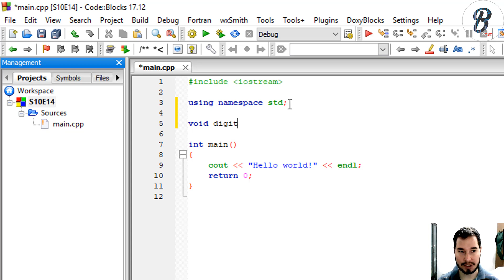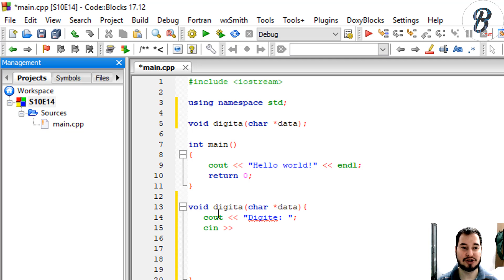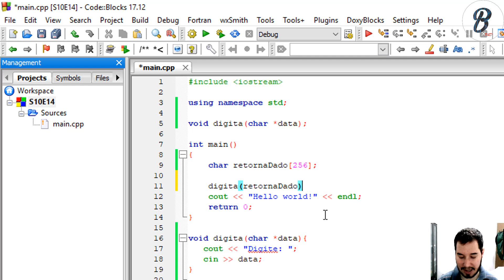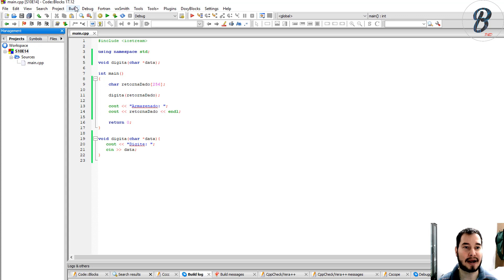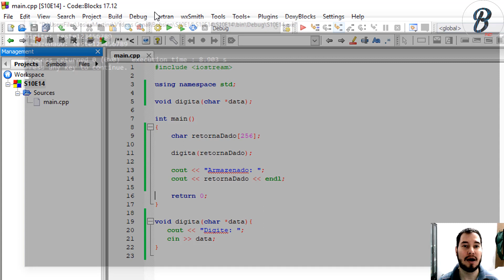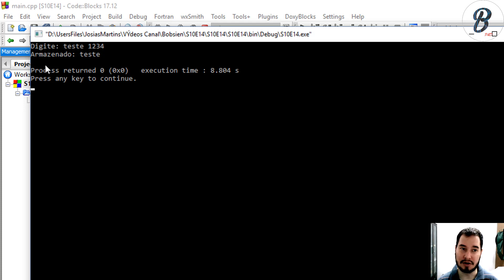S10E14 - C/C++ - Utilizando Ponteiro para retorno de caracteres (Strings)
Neste vídeo, demonstramos como utilizar ponteiros para retornar um conjunto de caracteres para formar frases.